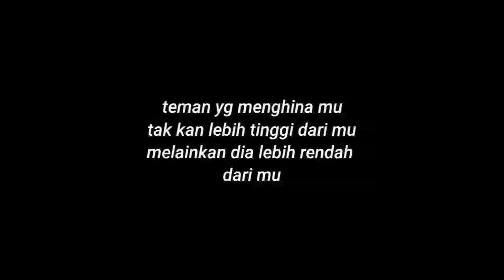ISTRI BOS MUDA DIKIRA TUKANG PARKIR DIHINA HABIS2 SAN DI TEMPAT UMUM, SEKETIKA MEREKA SYOK TERNYATA